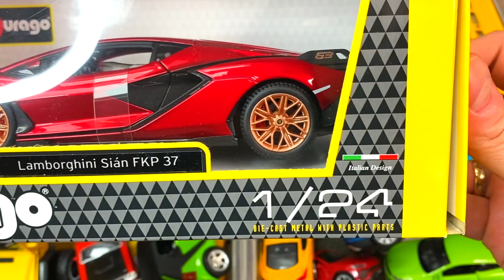New Burago Lamborghini Sian FKP 37 diecast metal 1/24 scale model Burago Cars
Unboxing video. New Burago Lamborghini Sian FKP 37 diecast metal 1/24 scale model Speed Car,  JADA Cars and Burago Cars. My Channel BiBi Cars  is about Cars, Diecast Cars, Car Models, I'm making Short videos about Cars, small models, collector's cars.